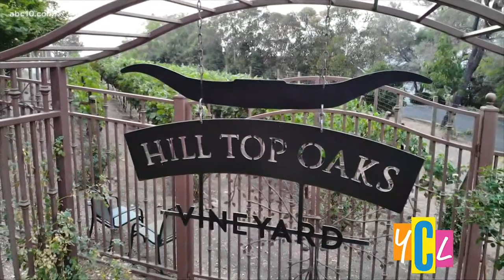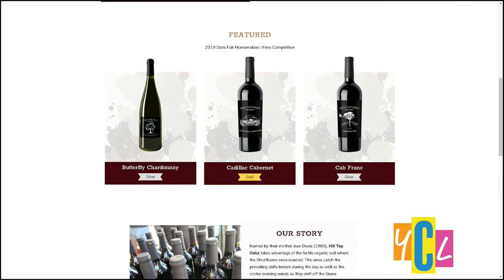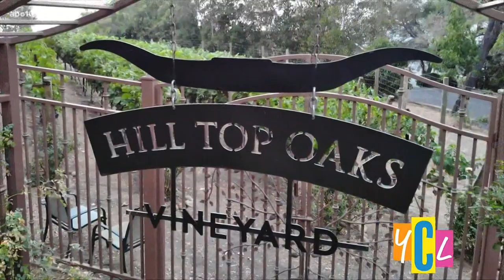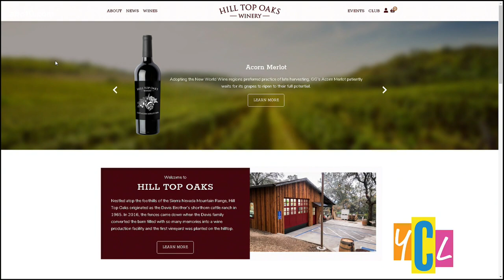Sacramento’s Newest Family-Owned Winery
Learn some of the history behind Hill Tops Oaks Winery and how the business was built from the ground up, along with what they're bottling up this holiday season.